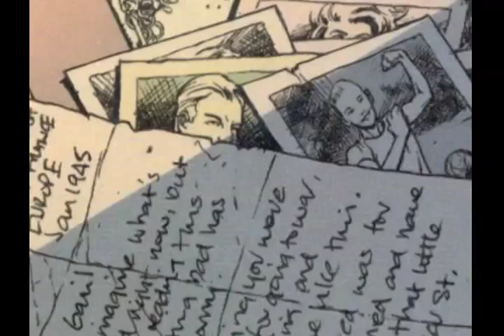The Ultimates, Book Three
For our senior Media Arts project at SUNY Fredonia, my friend Jeff and I did an animated adaptation of Marvel's Ultimates comic book by Mark Millar and Bryan Hitch, complete with music, sound effects and a full voice cast. This is the third issue.

VOICE CAST:
-Mike Chojnowski as Tony Stark/Iron Man
-Jeff Coltoniak as Hank Pym/Giant Man
-Megan Coltoniak as Janet Pym/The Wasp
-Russ Dimino as Steve Rogers/Captain America
-Amanda Dimino as Gail Barnes
-Tom Elias as Kowalski
-Chuck Hancock as Thor
-Nathan Lewan as Bucky Barnes
-Tom Loughlin as Jarvis
-Pam Patrie as Betty Ross
-Mark Trimmer as Bruce Banner/The Hulk
-Brett Vanderbrook as Nazi Commander
-Brandon Williamson as Nick Fury

Additional voices by Frank Dimino and Josh Dimino